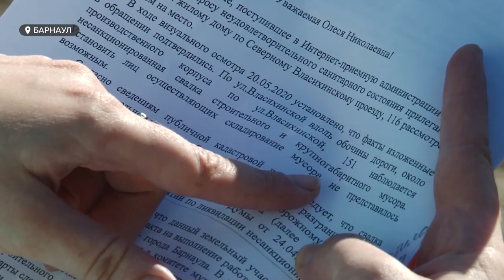Жители барнаульских новостроек оказались в эпицентре сразу нескольких стихийных свалок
Сотни новоселов в Барнауле негодуют. Они не подозревали, что приобретя квартиры в новом квартале, окажутся в эпицентре нескольких свалок. Мусорная проблема, по словам людей, не просто приносит неудобства, она угрожает здоровью. Мы попытались разобраться в ситуации.